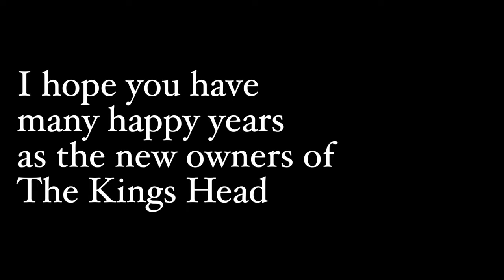The Staffordshire Regiment Takes Over The Kings Head Pub. Lichfield 2017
The Staffordshire Regiment officially takes over the Kings Head pub In lichfield.